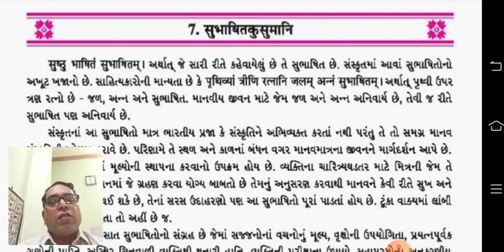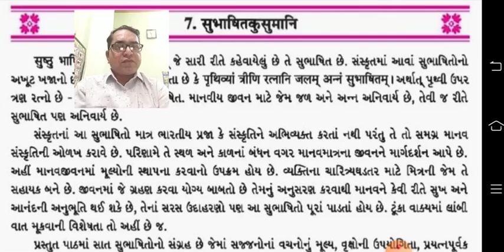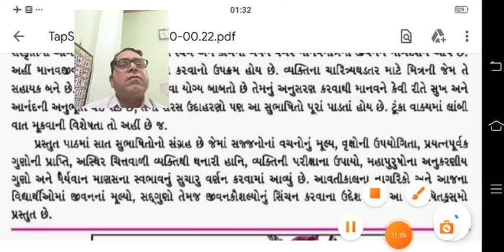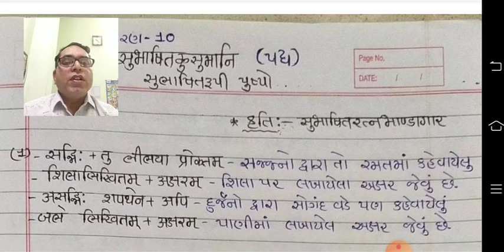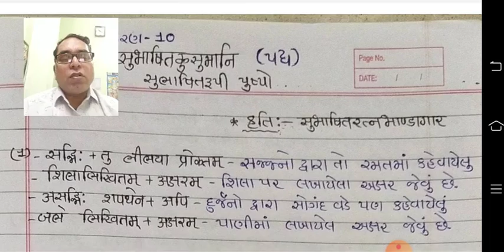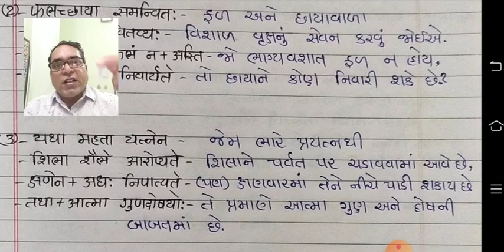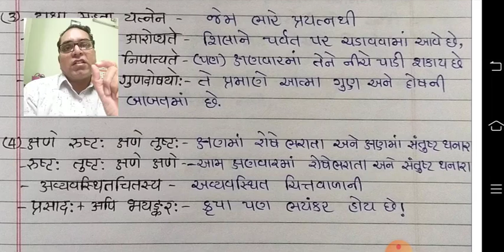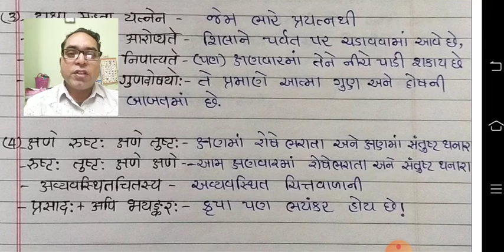std 10 વિષય :- સંસ્કૃત કાવ્ય :- 7. સુભાષિત કુસુમાની ભાગ :- 1